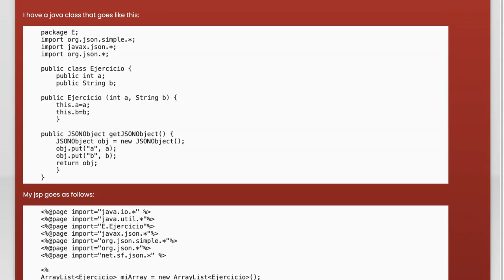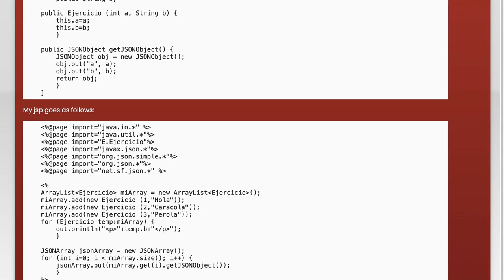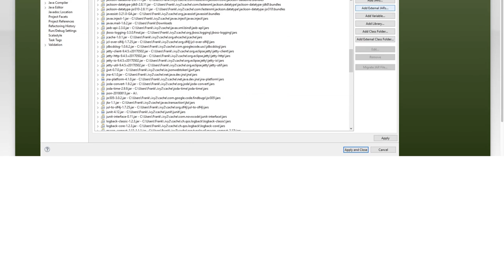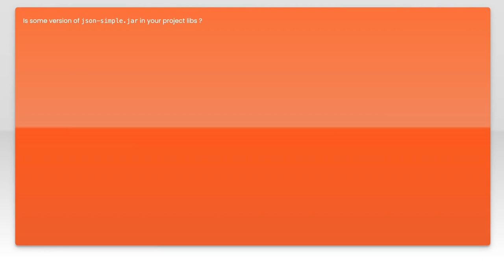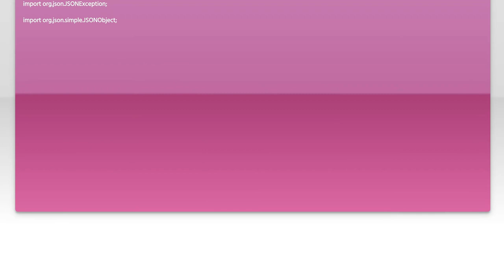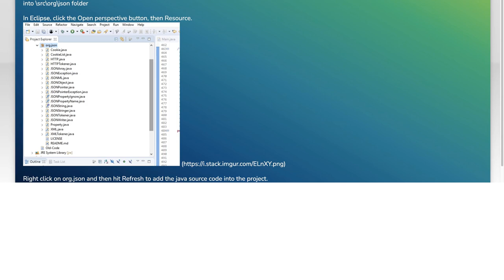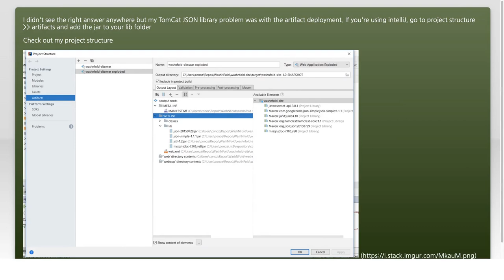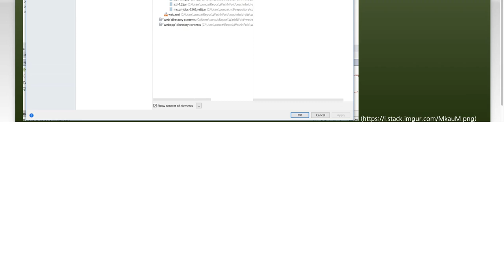How can I solve "org.json.simple.JSONObject cannot be resolved"?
java: How can I solve &quot;org.json.simple.JSONObject cannot be resolved&quot;?

Related to: java, json, jsp, tomcat